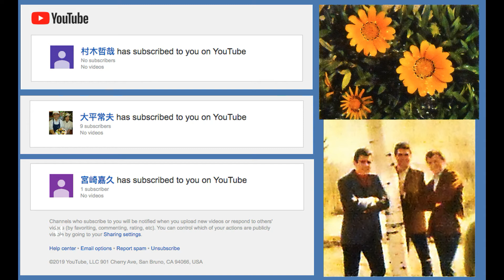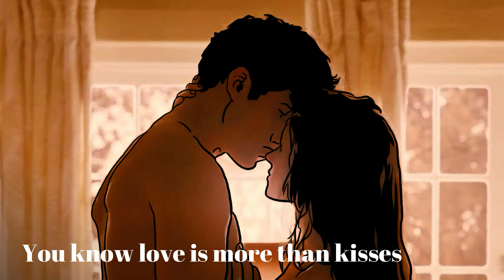MORNING GIRL _ JIM PIKE COVER (LETTERMEN)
The most popular song of THE LETTERMEN that covered by many Filipinos. And here is my own rendition of the song 'MORNING GIRL' on a JIM PIKE style of delivering it. I'm no singer but the passion to hear the Lettermen sounds convinced me to express my desire and my passion to sound like them. BAWAL PO JUDGEMENTAL. Hahaha!